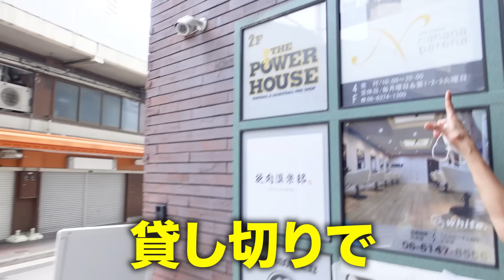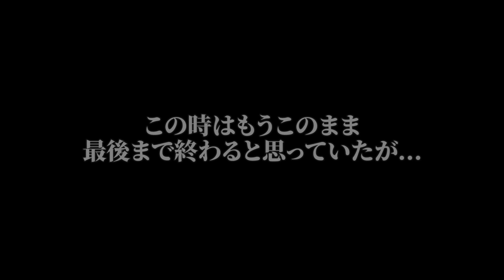プロに依頼して坂田佳子を大変身させた結果、凄い事になった…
【撮影場所の提供、ヘアメイクで協力してくれた

【ジョーに会えるファンクラブ入会はこちら↓】